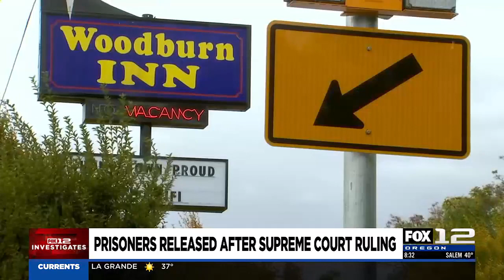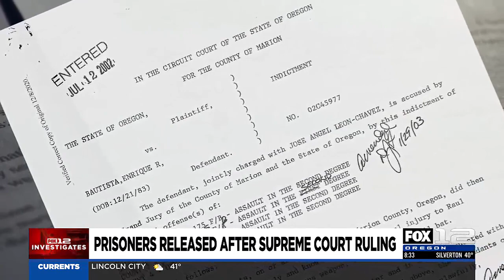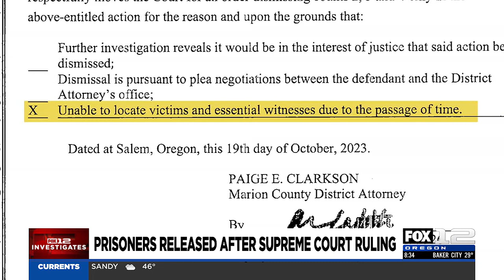Hundreds of split jury cases getting second day in court across Oregon